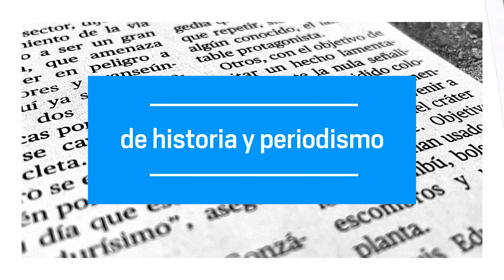El Nuevo Día 30 años de trayectoria periodística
El Nuevo Día celebra tres décadas de trayectoria periodística 📰. Destacándose cómo un importante soporte para los acontecimientos relevantes en Ibagué, el Tolima, Colombia y el mundo 🌎

Edición: @juancamilovillanuevagarzon5851